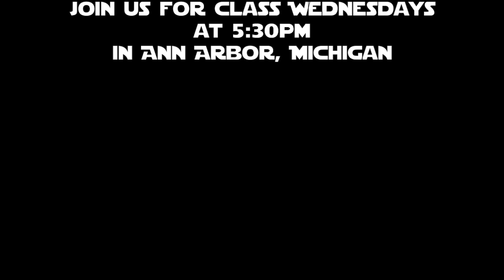TPLA Dueling: Hand Hunt Ryan v Erik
We do several types of "dueling" at TPLA. This game is called "Hand Hunt" because the only target is the hand. The drill increases dexterity, footwork, and skill in timing in attack and defense. Masks and gloves must be worn although more protection on the arms is advised. Do Not attempt without proper supervision and proper safety precaustions!!!